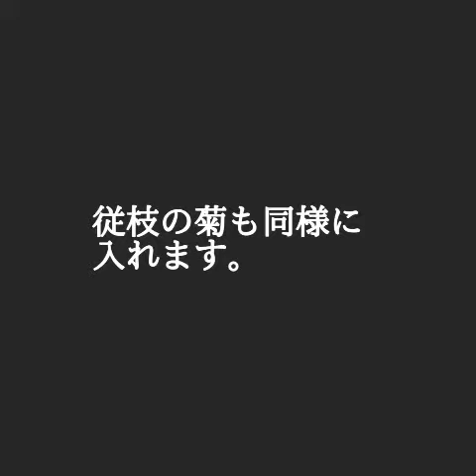基本 第4応用立真型投げ入れ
花材　風船唐綿　菊
花器　陶器花器

基本花型は教科書1.2で履修しますが、
履修したものの忘れてしまった方、
自信がない方は多数いらっしゃるはず。
ここでは従枝や、投げ入れの留め方などを
詳しく見せてます。